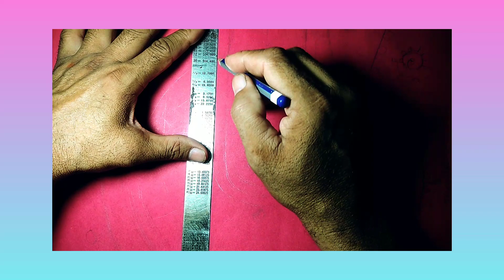FOLK ART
Famous mandana painting,rajasthan